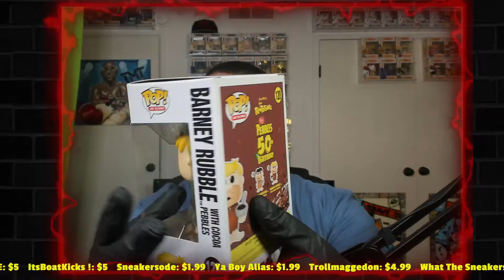FRUITY PEBBLES AD ICONS NICE!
*IF YOU HAVE A IPHONE USE THIS LINK TO JOIN!